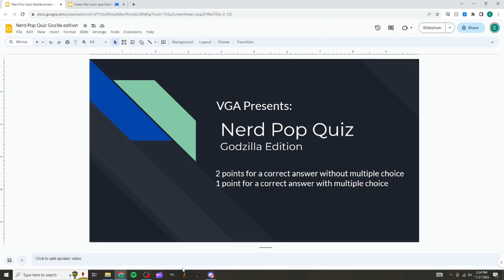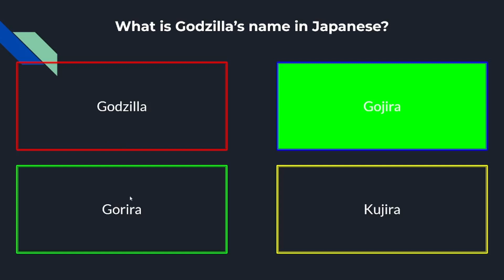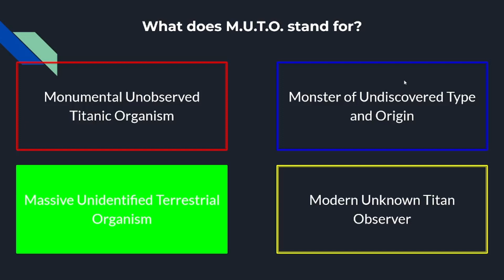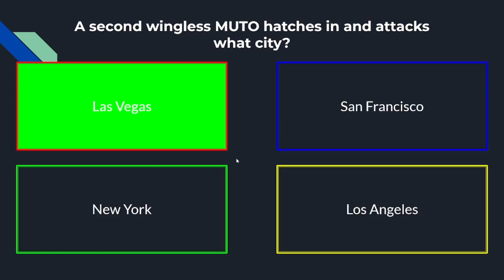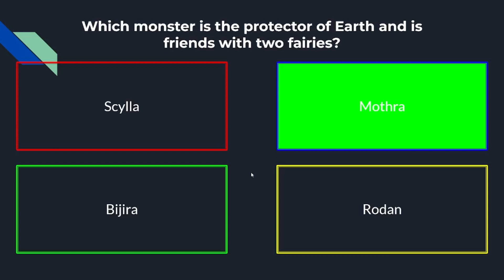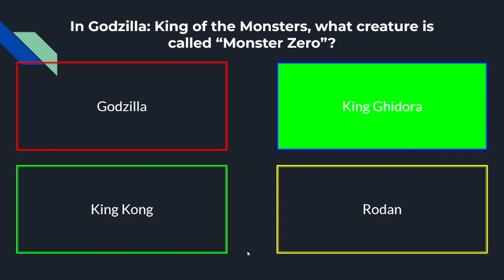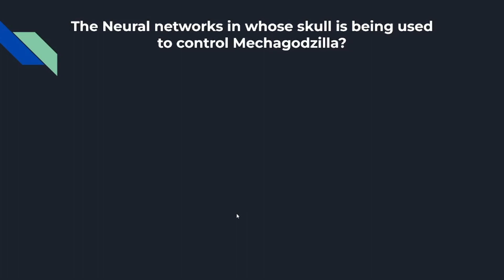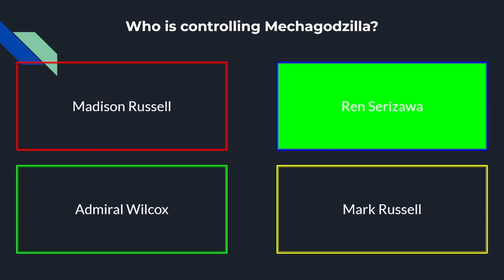Godzilla Nerd Pop Quiz - How Well Do You Know the King of the Monsters?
Welcome back to the VGA Podcast, where we talk about video games, anime, movies, and other nerdy stuff. In this episode, we have a special Godzilla nerd pop quiz, where we test your knowledge of the King of the Monsters and his franchise. We have multiple choice questions about Godzilla, Godzilla: King of the Monsters, Godzilla vs. Kong, and more. How well do you know the Godzilla movies, characters, and trivia? Find out in this episode and challenge your friends to beat your score!